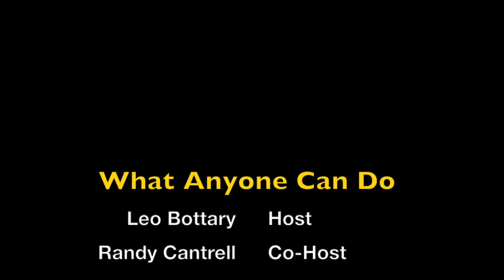What Anyone Can Do: Leo & Randy On New Groups (Season 2020, Episode 3)